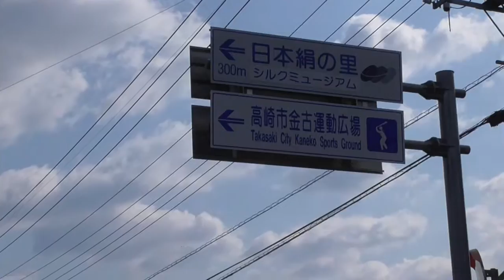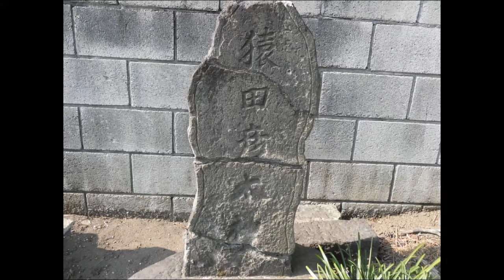庚申堂（こうしんどう）・・青面金剛明王・・高崎市金古町／群馬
青面王（しょうめんおう）は、中国の道教思想に由来し、日本の民間信仰である庚申信仰の中で、独自に発展した尊像である。三尸（さんし）虫を押さえる神とされる。青面金剛明王（しょうめんこんごうみょうおう）とも呼ばれる。